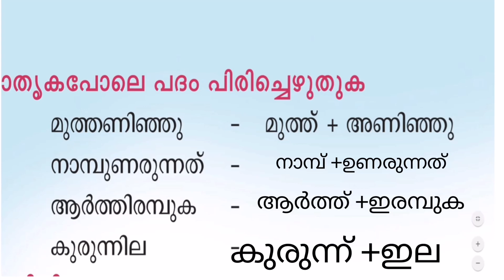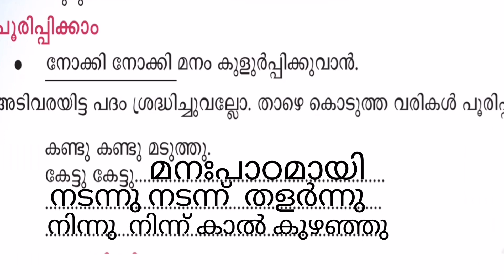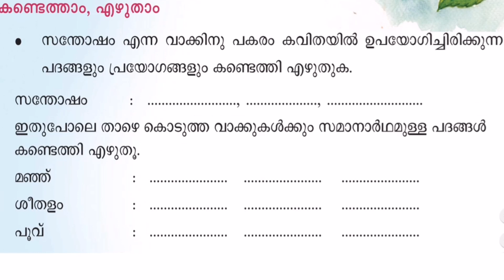CLASS 4 MALAYALAM KWORKSHEET /എന്റെ പനിനീർ ചെടി /August 14, 2020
class4malayalam class4malayalam